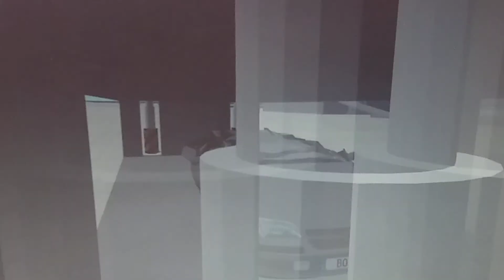Beamng drive model car crusher #5